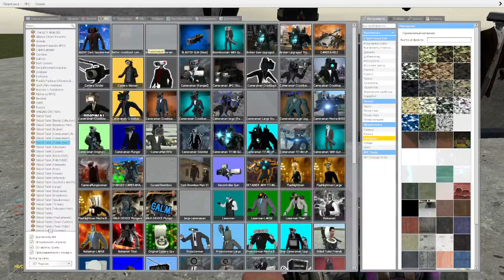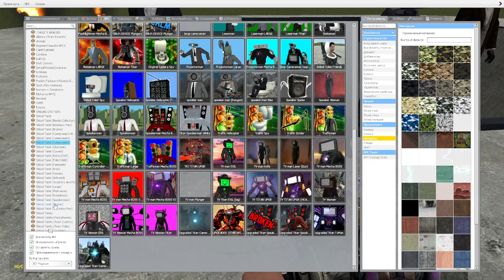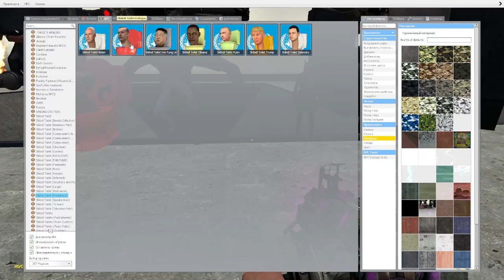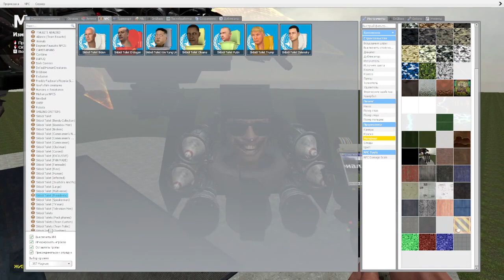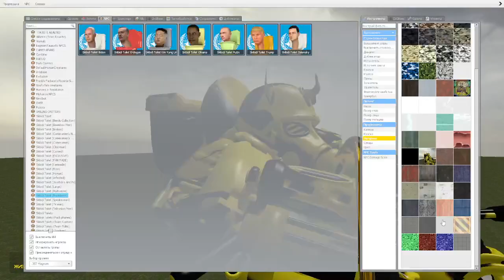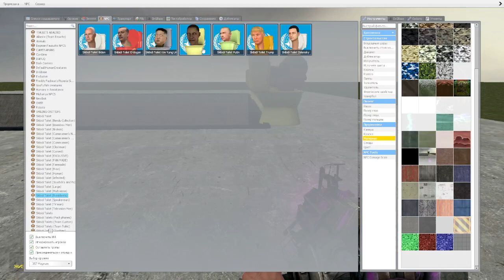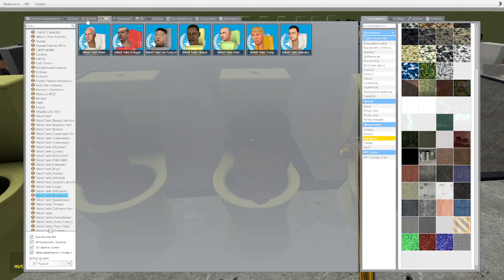Spartan Kicking all Skibidi Toilet NEW PART #79 15.06.2024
Spartan Kicking all Skibidi Toilet NEW PART #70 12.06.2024
Videos New Part #1 #2 #3 #4 #5 #6 #7 #8 #9 #50 #51 @DQB_DJ_ZOX DQB_DJ_ZOX #52 #53
Skibidi Toilet

support me please I love you all

Skibidi Toilet is a series of viral YouTube Shorts
uploaded on the DaFuq!?Boom! channel on YouTube.
The series depicts a battle between the Skibidi Toilets✅✅

Skibidi Battls,skibidi toilet,skibidi bob yes yes,skibidi
tiolet episide,dafuqboom,skibidi toilet battle,Skibidi
Toilet Battle,Skibidi Music,music,Music,Skibidi
Toilet,skibidi toulet all episodes,skibidi toilet all
episodes,SKIBIDI TOILET BATTLE,Skibidi toilet
season all episode,music sikibidi
toilet,MUSIC,SONG,AUDIO,MP3,skibidi song,skibidi
toilet music,dj toilet music

Battles in this Video are created by SKIBIDI TOILET
BATTLE

The audio and video sources in this video were created
n such a way that the viewer hears and sees the new
UNIQUE content
All my video features materials protected by the Fair
creating such videos I use free images and free to use
green screen videos with other different video parts,
edit them with Capcut for creation new kind of sound
and visual variations and effects. It takes about 2 hours
to create these videos so that my viewers can feel the
difference between the original video and the video I
created